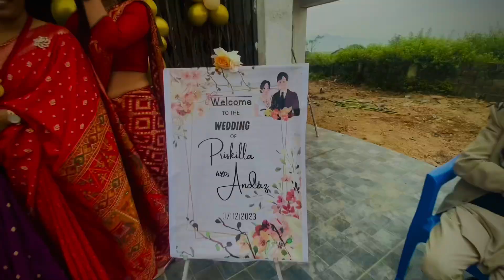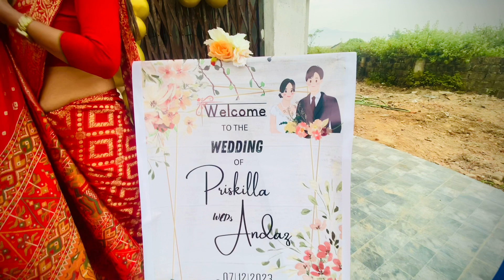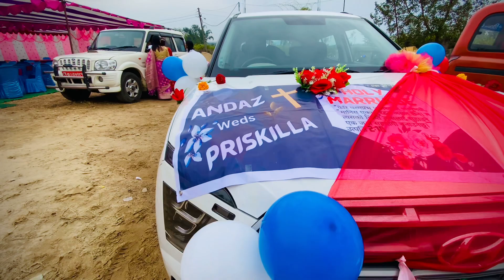Some glimpse of Nepali christain wedding